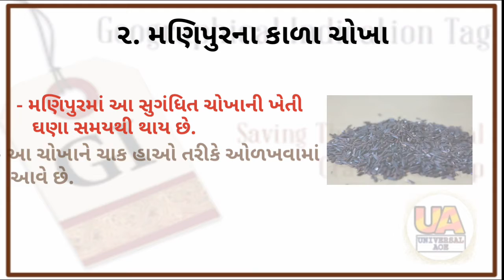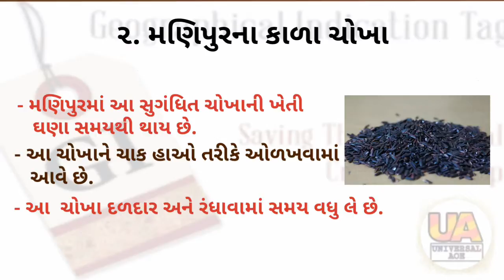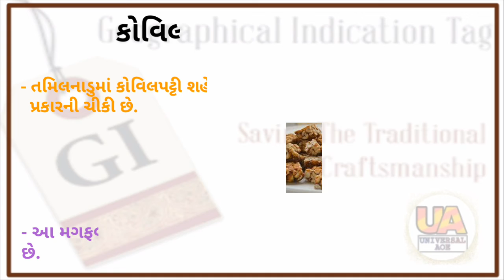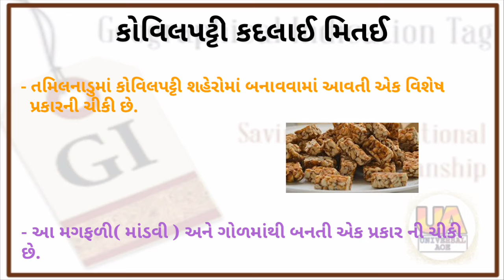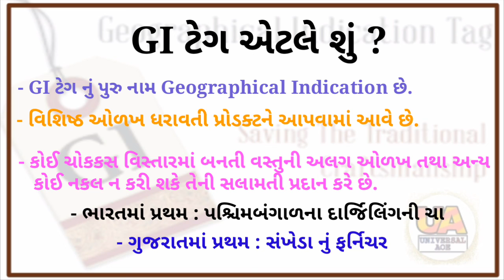Current Affair GI ટેગ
સામાન્ય વિજ્ઞાન

સામાન્ય વિજ્ઞાન